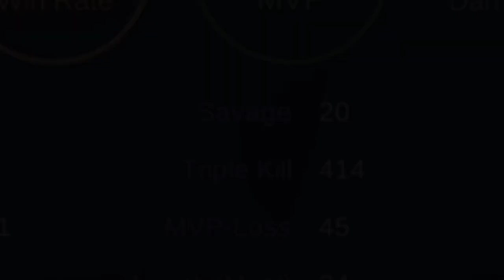H2wo Karrie Carry the Team | Top Global Player H2wo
Item Build:
Raptor Machete , Berserker's Fury, Endless Battle, Blade of Despair, Blade Of Heptaseas, Wings Of Queen Apocalypse

Spell: Retribution
Emblem: Assassin - Bounty Hunter

Pro Player : H2WO
Country: Philippines
Hero: Ling
Top Global Ranking: No. 1
Country Rank: No. 1
Favorite Hero: Gusion
Matches: 1000+